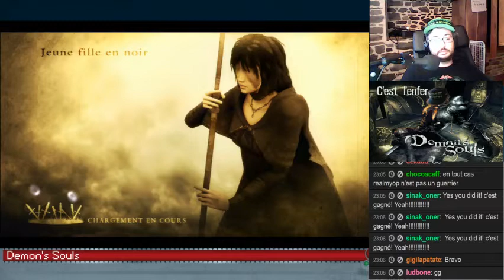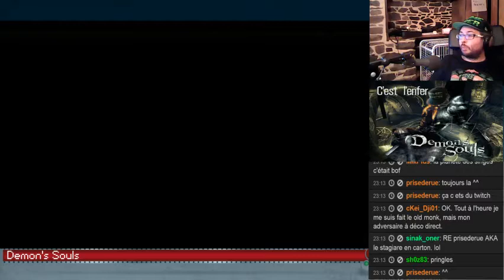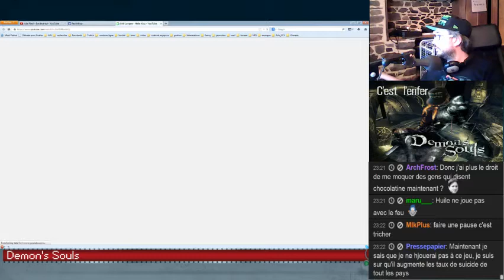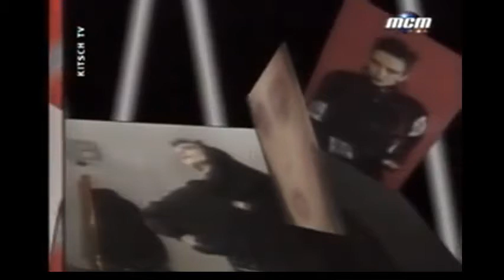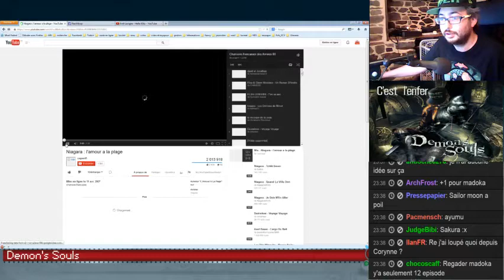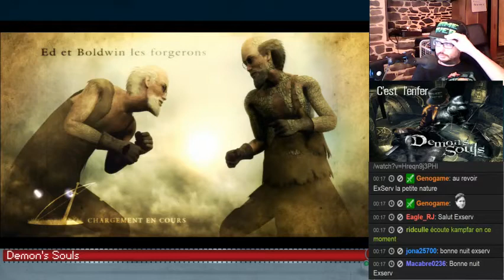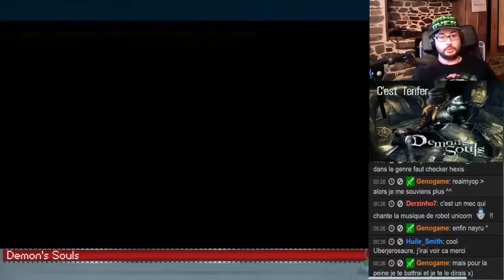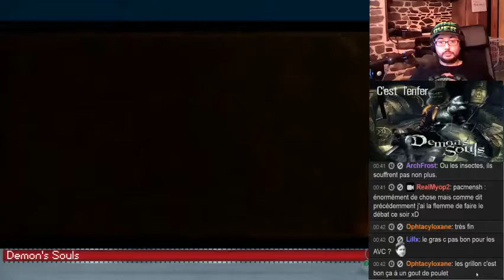Demon's Souls part 14